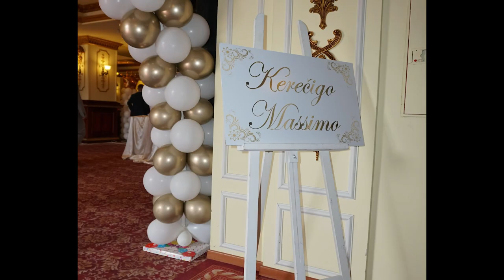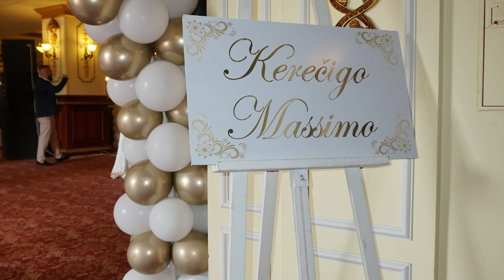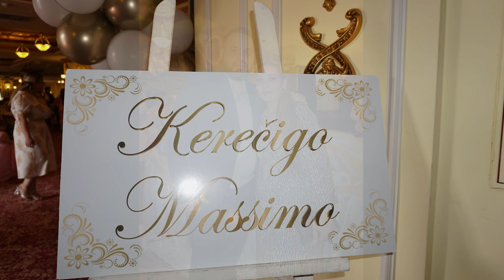Massimo bošanako Mega kerečigo 2 serie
Gypsi  PROFI VIDEO , výroba hudebních video klipů pro kapely. Možnost vice kameramanu, video z dronu, možnost natáčení ve  4K kvalitě.
Romské svatby, křtiny, narozeniny. Profesionální video a foto produkce: ČR,  Brno a okoly, Praha, Ostrava, Slovensko a cela Evropa.
Milí budoucí novomanželé a rodiče,

s radostí Vám přinášíme nabídku na naše profesionální video a foto služby pro svatby, narozeniny a křtiny. Chceme se s Vámi podělit o nezapomenutelné okamžiky Vašich životních událostí a zachytit je ve všech jejich krásných detailů.

Naše tým zkušených a kreativních fotografů a kameramanů je připraven Vám poskytnout nejvyšší kvalitu služeb. Sledujeme aktuální trendy a využíváme moderní technologie, abychom Vám přinesli ohromující vizuální materiály plné emocí.

Nabízíme Vám:

Svatební foto a video balíček:

Úplné pokrytí Vaší svatby od příprav až po tanec
Návštěva a zachycení důležitých momentů ve vybraném místě
Skvělé portréty nevěsty a ženicha
Kreativní a umělecké snímky
Sestřih videa, včetně hudby a efektů
Dodání fotografických a video materiálů ve vysoké kvalitě na USB nebo online galerii
Služby pro narozeninové oslavy:

Krytí celého dne nebo vybraných částí oslavy
Fotografování hostů a důležitých okamžiků
Skupinové fotografie a portréty
Kreativní a zábavné koncepty fotografií
Možnost vytvoření foto knihy s výběrem nejlepších snímků
Křtiny:

Kompletní pokrytí křtu v kostele nebo jiném vybraném prostoru
Fotografie děťátka a rodiny před a po křtu
Zachycení slavnostního ceremoniálu
Důležité okamžiky jako je pokropení a přijetí malého andělíčka
Sestřih videa s důrazem na rodinnou atmosféru
Věříme, že naše služby Vás potěší a umožní Vám si uchovat vzpomínky na tyto výjimečné události po celý život. Rádi Vás poznáme osobně, abychom porozuměli Vašim představám a přizpůsobili se Vašim individuálním požadavkům.

Prosím, neváhejte nás kontaktovat prostřednictvím našeho webu nebo telefonicky, abychom Vám mohli poskytnout další informace o mě